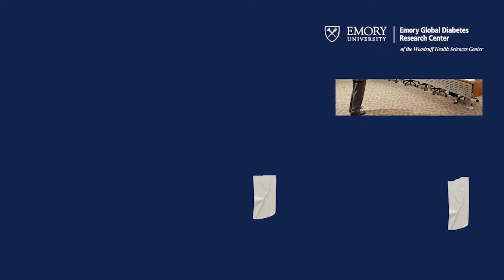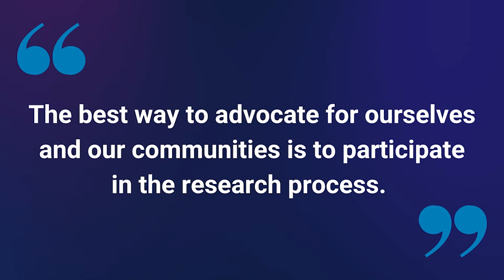EGDRC National Diabetes Awareness Month: Advocate for Yourself and the Community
As part of NationalDiabetesAwarenessMonth, we are sharing the stories of those battling diabetes and highlighting the importance of research to help bring awareness.

Meet Dr. Shah, Associate Professor in the Department of Family and Preventive Medicine And EDGRC core faculty member. In this video, Dr. Shah discusses EGDRC's global approach to research and the importance of clinical trials.